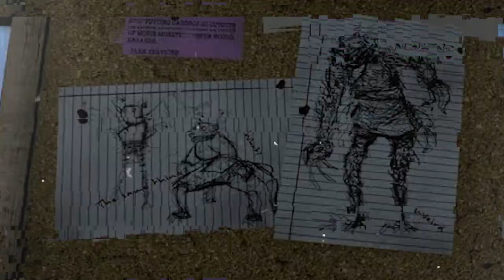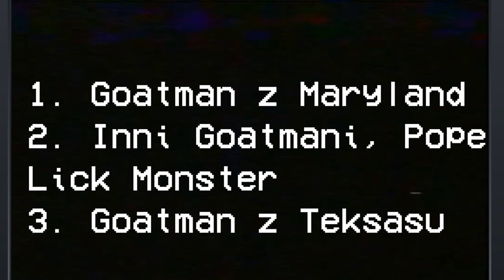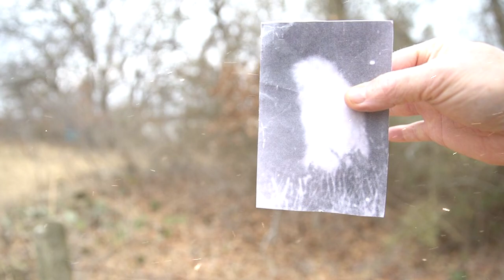KIM JEST GOATMAN?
Słyszeliście kiedyś o Goatmanie? Czy może Goatmanach? W dzisiejszym materiale przyjrzymy się enigmatycznym kryptydom, które przez lata nosiły to imię.

Wstęp: 0:00
Wprowadzenie: 0:53
Rozdział I: Goatman z Maryland: 1:57
Rozdział II: Inni Goatmani: 3:10
Rozdział III: Goatman z teksasu: 6:15
 Podsumowanie i Epilog: 6:58